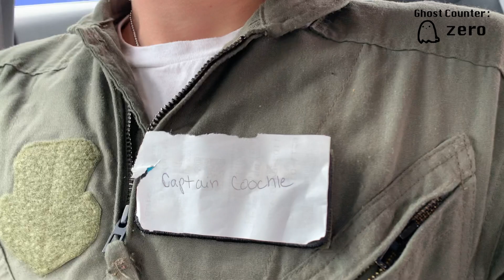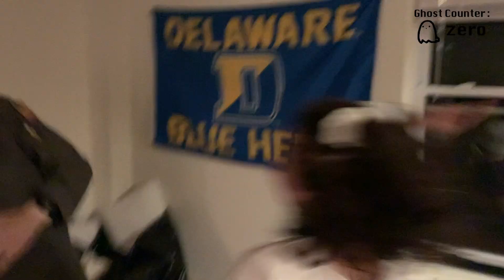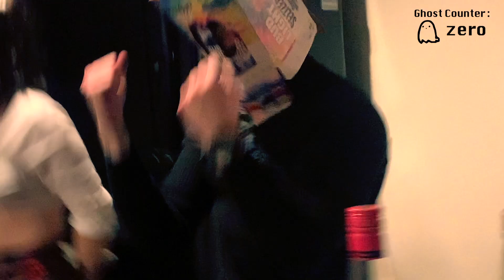GHOST HUNTING WITH ALIENS - DIRECTORS CUT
an extra minute of footage !